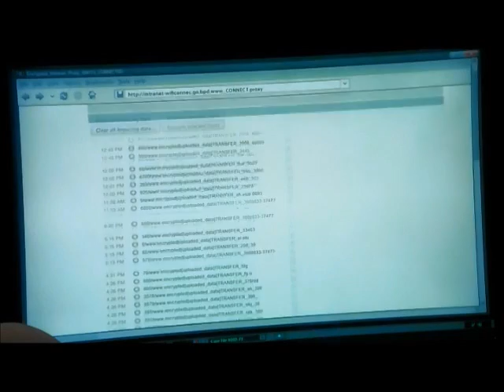Rizzoli and Isles Maura's hurt S3x02 clip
From episode "Dirty little secret"